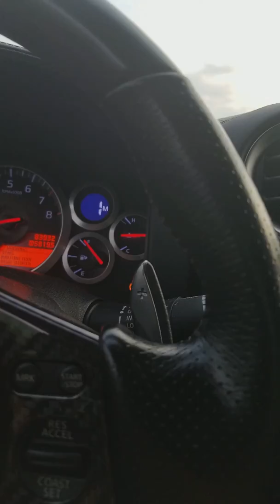Crazy loud Dodge Challenger part 2